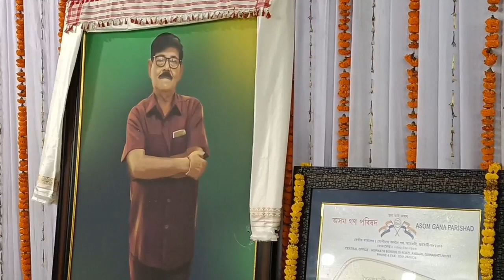নৃসিংহ যাত্ৰা ভাওনা // Dibrughar অসম // realhero raktimhazarika কৃষ্ণ 🙏🙏🙏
কৃষ্ণ বন্ধু সকল মই Raktim Hazarika ই মোৰ YouTube channel  Real Hero লৈ স্বাগতম জনাইছো
 আমি বিশ্বনাথ চাৰিআলিৰ পৰা ডিব্ৰুগডৰ গৈ নৃসিংহ যাত্ৰা ভাওনা কৰোতে পোৱা প্ৰতিটো অভিজ্ঞতাই এই video টোৰ জৰিয়তে সাছি ৰাখিবলৈ চেষ্টা কৰিছো video টো চাই নিশ্চয় ভাল পাব বুলি আশা কৰিলো

🙏লগতে মোৰ instragram লিংকত 👇 গৈ সকলোৱে ফল কৰিব বুলি আশা কৰিলো